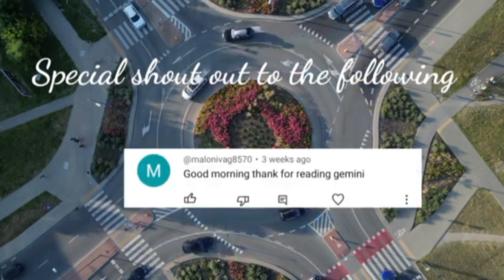Kapalaran Horoscope February 7, 2024